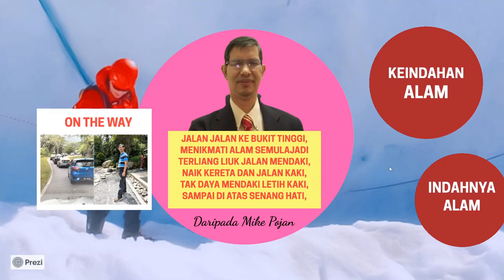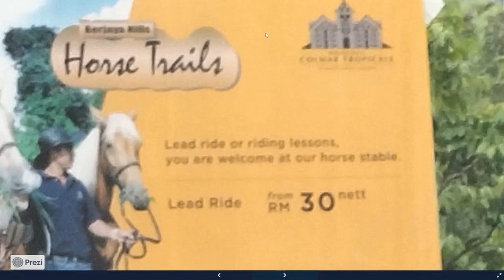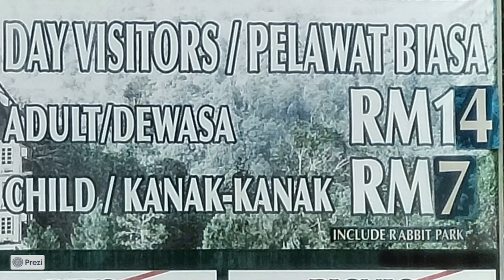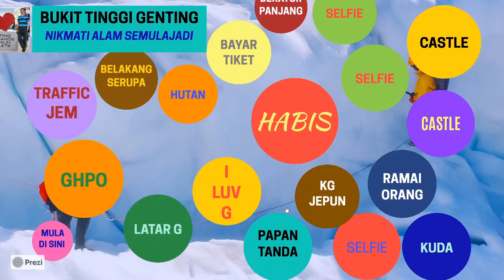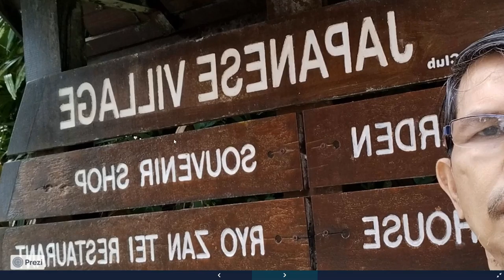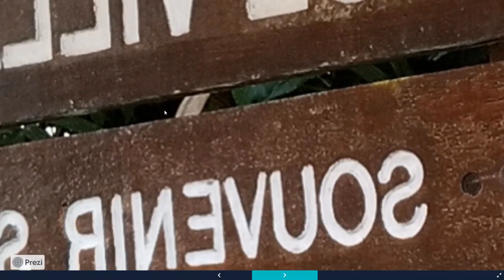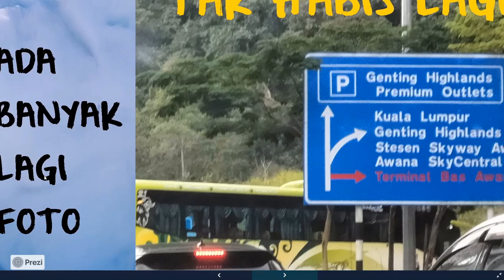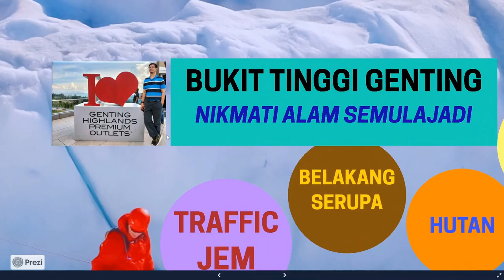BUKIT TINGGI GENTING